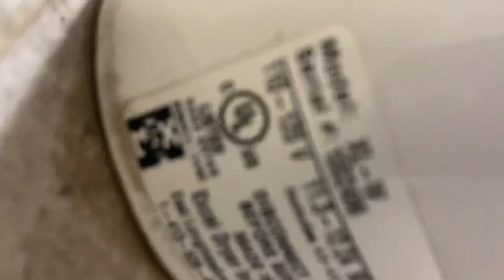Excel Dryer Xlerator @ Hy-Vee Fast & Fresh, Conley Rd. - Columbia, MO